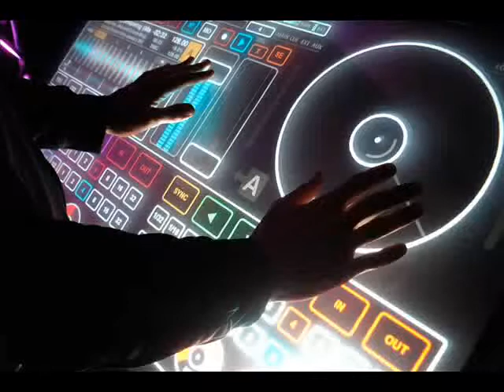el reo ausente con organo-(( ELSONDELSABOR ))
el reo ausente-(( ELSONDELSABOR ))